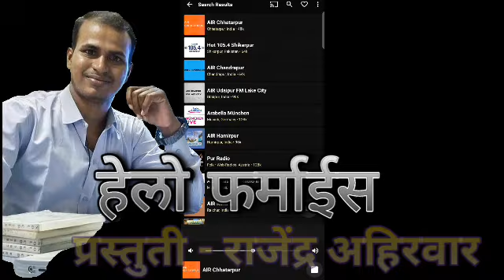Air_Chhatarpur Hello_Farmais Sunday rajendra_prajapati Rajendra_Ahirwar #101124 #31124